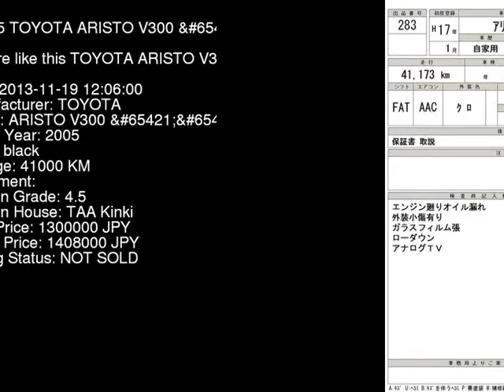2005 TOYOTA ARISTO V300_ED JZS161